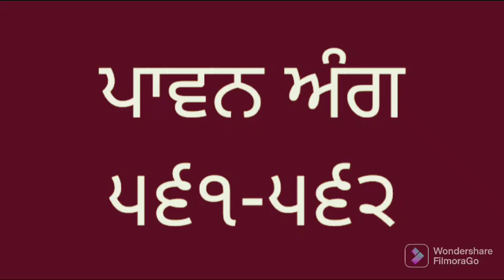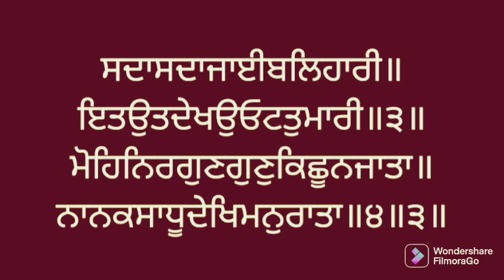Vol. 561 - 562 Santhea Sri Guru Granth Sahib larivaar. ਸੰਥਿਆ ਸ੍ਰੀ ਗੁਰੂ ਗ੍ਰੰਥ ਸਾਹਿਬ ਜੀ।